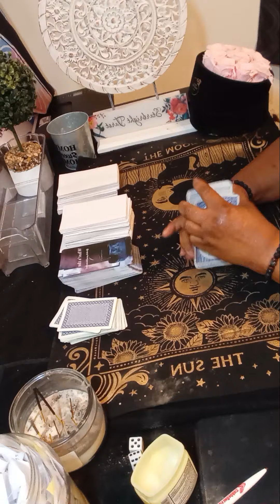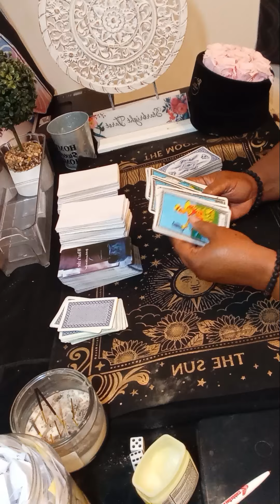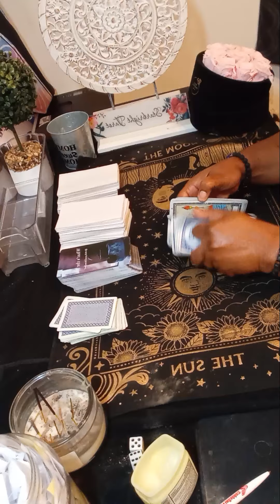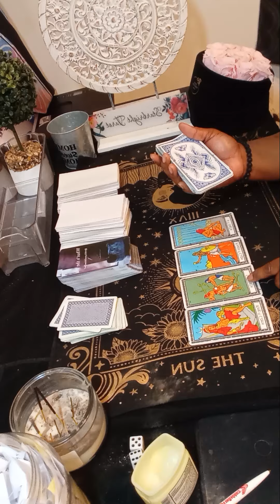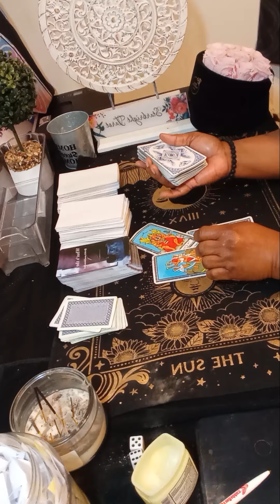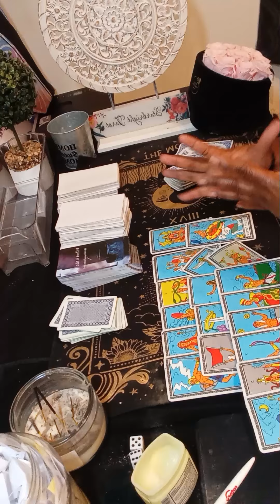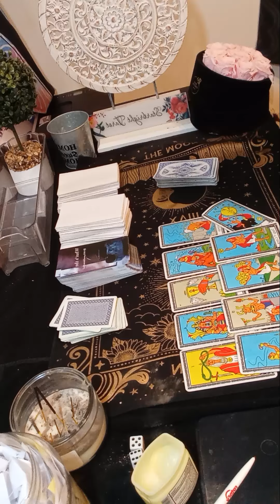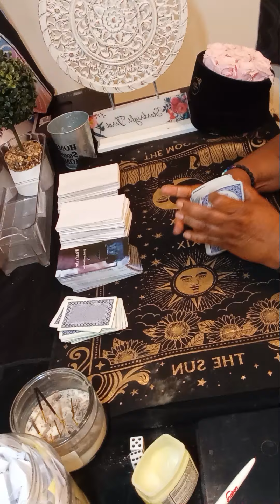CANCER Their point of view what cause the heartbreak between you to!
Or

single cancer tarot reading 2024
karmic tarot
single cancer
cancer love
cancer reading
cancer horoscope
cancer love may 2024
tarot cancer horoscope
cancer love tarot may
reading cancer may 2024
starbright tarot
april cancer 2024
cancer horoscope
aquarius tarot
cancer tarot

tarot cancer
cancer may
cancer love
Cancer tarot may 2024
may 2024 cancer
may 27 2024
may 27
may
may new love
starbrighttarot awakening
Regret
Feeling
Communication
Intimate relationship
Will
cancer tarot today 2024
horoscope cancer
karmic tarot reading
Collective
Message
Zodiac

cancer tarot may